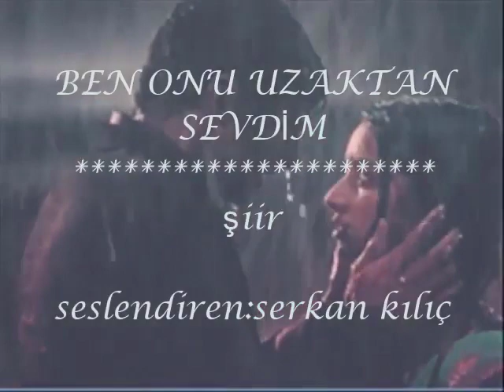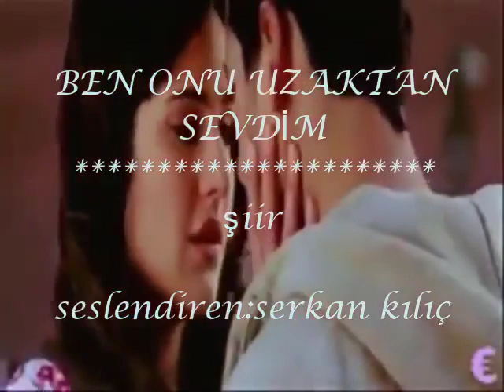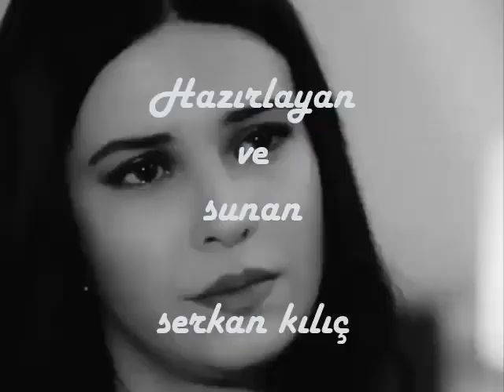Ben onu uzaktan sevdim şiir(kurşun yedim sol yanımdan)seslendiren serkan kılıç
Ben seni uzaktan sevdim Cünkü ben seni hiç görmedim.. Ellerimi tutmani degil, Cünkü ben sana hiç dokunmadim.. Gözlerine bakmayi degil.. Cünkü ben onlara hiç dalmadim.. Ben, senin beni sevmeni sevdim.. Yüreginde bana yer vermeni sevdim.. Benimle konusurken, sesini nefesini sevdim.. Agladigimda uzaktan tesellilerini sevdim.. Düslerde benim olmani, senin olmami sevdim.. Gündüz isigim, gece karanligim olmani sevdim.. Gözyasim, kederim, hüznüm olmani sevdim..

şiir:ben onu uzaktan sevdim
şarkı:kurşun yedim sol yanımdan
sanatçı:azer bülbül
şiir: Fon ©: Melek Ö. (@BiLMESENdeOnerde)
seslendiren:serkan kılıç

BEN ONU UZAKTAN SEVDİM SÖZLERİ
İnsan;
Birbirini görmeden sevemez demeyin ..!
Ben sevdim!
Ellerini tutamadan ..
Canlı canlı, gözlerinin içine bakamadan ..
Kokusunu derin derin içime çekemeden ..!
Sadece sesini duyarak,
yüzünü uzaktan görerek
, yüreğimde tıslayarak sevdim!
Hem de o kadar sevdim ki;
Sanki yıllardır tanışıyormuşuz gibi.
Ben, görmediğim bir Adamı (Kadını),
benden kilometrelerce uzakta
olmasına rağmen;
Nefesini, nefesimde hissettim de, sevdim.
Herkesten, herşeyden çok sevdim!

Ben onu; Helalim bildim de, sevdim.
Kahramanım olan; Babam gibi sevdim!
Anneme verdiğim değeri, ona da verdim.
Bazı gün çocuk oldum;
Güldüm, saçmaladım ..
Bazı gün oldu, beraber ağladım!
Haberi olmazdı, ona ağladığımdan ..
Onun canı yandığında;
Acısı, ilk benim canımdan geçtiğini
bilmezdi ..
Belli ettirmezdim.
Bir de bunun için üzülmesine
dayanamazdım ..!
Utanır;
Artık duygularını,
bana yansıtmaktan çekinir deyip,
susardım hep .. Susardım ..

Hem ben zaten,
onu öyle üç günlük sevmedim ki.
Onu kaybetmeyi göze alamazdım!
Ben onu, bir heves uğruna da sevmedim!
Biterse bitsin, bana Adam (Kadın) mı yok
kafasında olmadım hiç!
Benim gözlerim, ondan başkasını
görmezdi asla.
Ondan başkasına bakamazdım!
Yemek yapmayı,
ondan başkasını düşünemezdim bile!
Ben onu öyle-böyle değil;
Çok sevdim .. Çok!
Cümle âlemi;
Kendime kardeş bildim de, sevdim.

Lakin sevdim de ne oldu ..
Hiçbir şey olmadı!
Büyümeden, soldu çiçeklerimiz.
Gitti o da ..
Herkes gibi;
Beni sırtımdan bıçaklayarak gitti.
Ve ben; Kanayan kalbimin yarasıyla,
bir başıma kaldım ..

Bu varsayılan kan kaybından ölmezsem, iyi!
Bu defa aklımı kaybetmezsem, iyi!
Yakından, daha kolay herşey unutuluyordu.
Şimdi uzaktan, bi 'hayli zor oluyor.
Hâlâ seviyor, baş özlüyorum ..
Evet, yine uzaktan seviyor,
yine uzaktan özlüyorum.
O gece karası gözlerine, bakamadan ..
Ay yüzüne, dokunamadan ..

Olsun!
Yine uzaktan severim Ben!
İnadına, uzaktan.
Uzaktan daha güzel oluyor;
"Aşk" denilen cennet.
Belki de cehennem.
Onun neyse işte!
Daha masumca oluyor öyle ..
Daha safça.
Belki de bu yüzden kaybettim.
Belki ona bu yüzden,
daha da gurbet oldum.
Çünkü ben sabırla,
özlemle sevdim ..

Yaranamadım işte ..
Mutlu olamadım.
En acısı da;
Bende sevdiğine
kavuşamayanlardan oldum.
Ama inanın ki, bende sorun yok.
Ben öyle-böyle değil;
Çok sevdim .. Çok!

Çok sevdim onu ​​..
Çok ..!
Ama eller kopardı benden!
Ben onun yüreğine taparken;
Eller yüreğini aldı ..
Ben onu deli gibi özlerken;
Eller onun duygularıyla oynadı ..
Diyorum ya;
Ben ona kıyamazken;
Eller büyük bir zevkle kıydı.
Ben ona dokunamazken;
Eller dokunup,
onu yerden yere attı ..
Uzun lafın kısası,
bütün bunları yapmalarına;
O müsaade etti. Ben onun için,
binbir günaha bulaşırken;
O, bir sevap işleyip'de,
benim onu ​​uzaktan sevdiğim kadar bile,
sevemedi